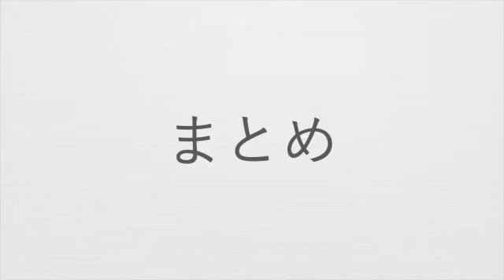エニアグラム【５】中森明菜さん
エニアグラムタイプ５の中森明菜さんついて解説します。